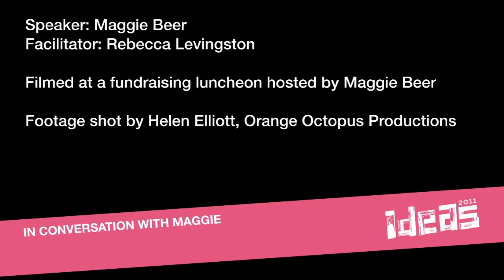In conversation with Maggie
Filmed as part of the 2011 Ideas Festival, Brisbane. Clips from Maggie Beer's presentation at the fundraising lunch.